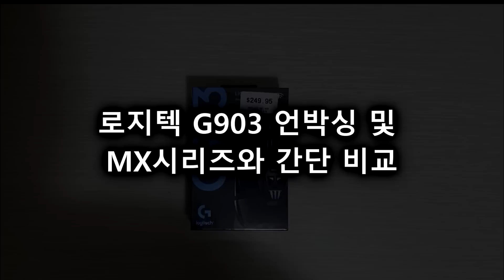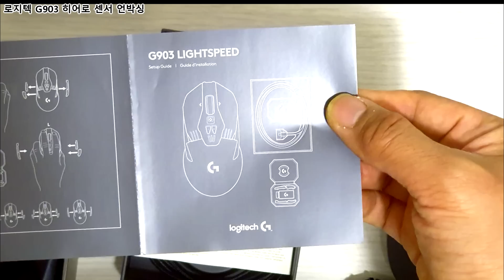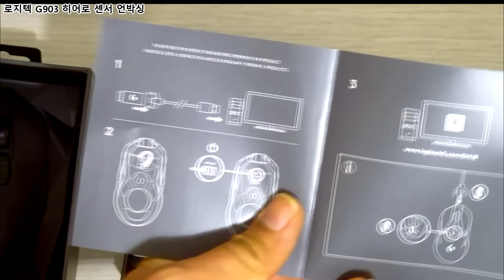값어치를 할까? 로지텍 G903 마우스 언박싱 및 MX 마스터2s, MX 버티컬과 비교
로지텍에서 게이밍 마우스로 알려져 있는 G903 히어로센서 마우스의 언박싱을 정리 해 보았습니다.
제가 사용하고 있는 MX 마스터 2s와 MX 버티컬 마우스와의 간단 비교도 해 봤어요